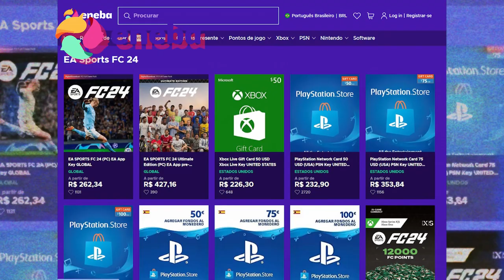🚨 URGENTE! SURGIU NOME DE CENTROAVANTE NA MIRA DO GRÊMIO! ARGENTINO PARA LUGAR DE SUÁREZ!